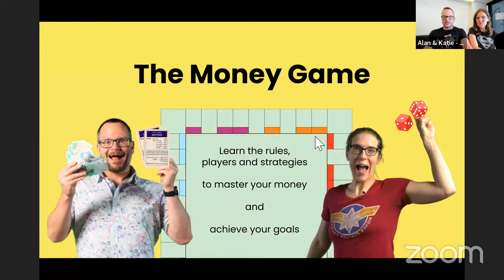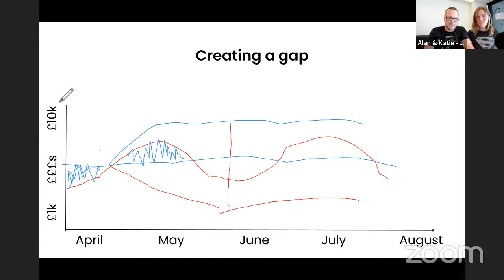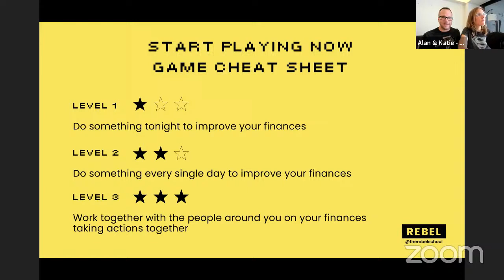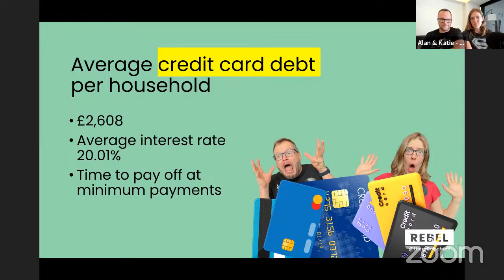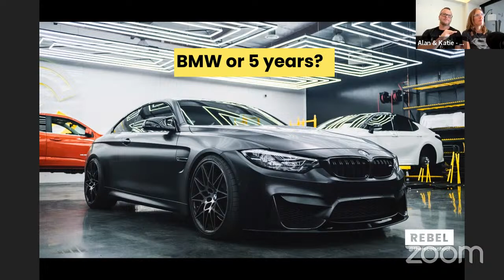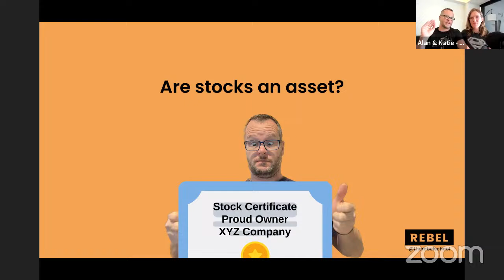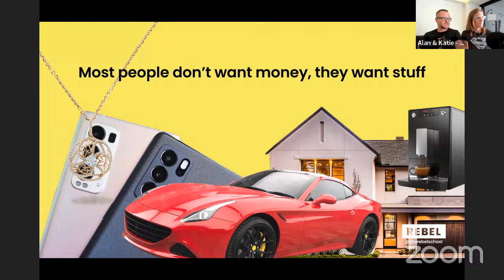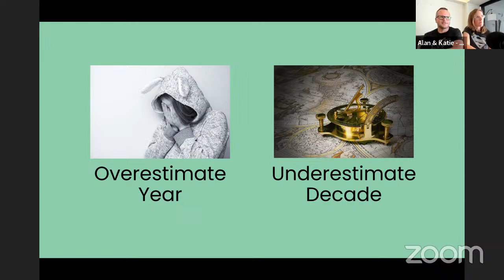The Money Game: How to Play and Win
Learn the rules, the players, and the strategies to master your money and achieve your goals.

ANSWER THE POLLS!
These are the links to poll questions. Come here to find the links when Alan and Katie launch each poll during the workshop!

WORKSHOP DESCRIPTION
Money is a game we all have to play, but most of us were never taught "how" to play it. If you don't learn how to play, you'll be crushed by people that don't have your best interests at heart. In this workshop, you will discover how the money game is played, who the players are, and how to take charge of your part. You will get everything you need to start taking control of your financial future, your money, and more. You will learn:

 • The rules of the money game
 • The simple repeatable process to getting ahead with your money
 • How to avoid common money mistakes and pitfalls
 • How to use money as a tool to create the life you want

This workshop is for anyone who wants to improve their financial literacy, confidence, and freedom. Whether you are struggling with debt, living pay cheque to pay cheque, or looking for ways to grow your wealth, this workshop will help you win the money game and create a brighter future for yourself and your loved ones. Don’t miss this opportunity to learn from the experts at Rebel Finance School, who have helped thousands of people transform their relationship with money and achieve financial success.

Get ready to play the money game like a pro!

LINKS

If you live in the Royal Borough of Windsor and Maidenhead resident, register here for this free workshop to get all the course notes and resources

This is the 1st in a series of 6 Money Makeover workshops. You can find all the other workshops

to learn what else we have created for you!

Sign up to our mailing list to hear when we do new and random stuff!

🛑 We are not regulated.
🤓 We are not trained financial advisors.
🚫 We are never going to try and sell you anything.
🤔 You make your decisions.
💬 We are sharing our opinions and ideas.
🔄 These ideas may not continue to work for us or for you.
💯 You are 100% responsible for your financial future.
🚨 There are no guarantees here.